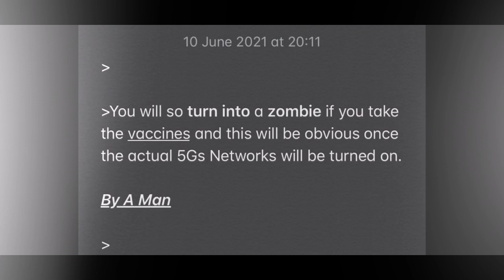Turn into a zombie.